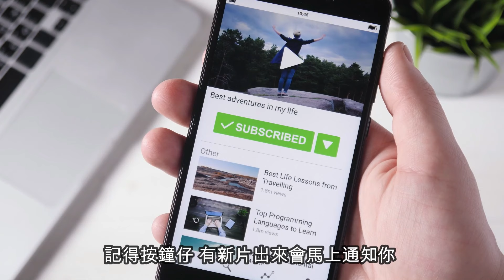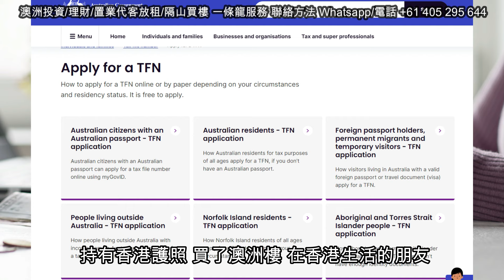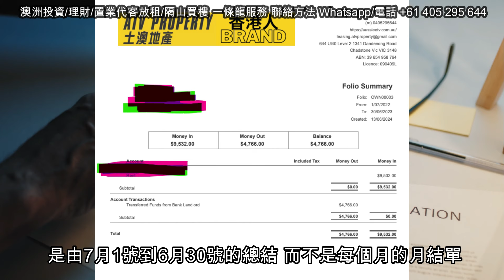澳洲投資物業如何報稅-教你如何申請號 How to file tax return for investment property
澳洲投資/理財/置業代客放租/隔山買樓 一條龍服務 手機/Whatsapp/wechat Email 歡迎聯絡Alex 公司網站 土澳地產是100% 香港人經營 誠信 可靠 專業